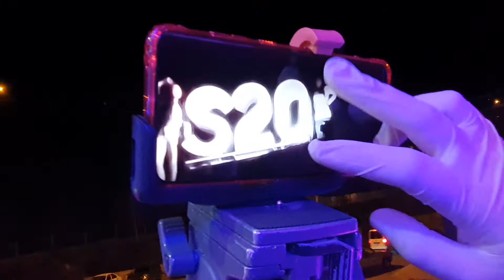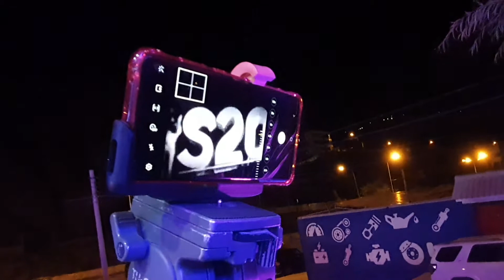El Zoom del Samsung Galaxy S20, una de las mejores cosas de este Smartphone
Una de las grandes mejores que tiene el Samsung Galaxy S20 es el Zoom que trae, podemos ver en esta demostración donde vemos lo bueno que es.